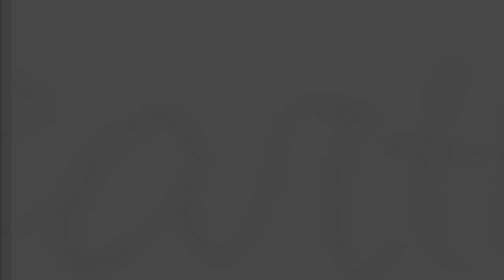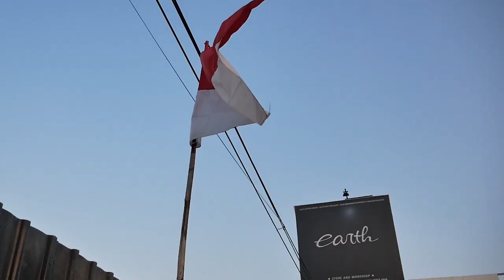BOCORAN SPEC MODIFIKASI KAWASAKI NINJA RR 150 OLD YANG SANGAT GHOIB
Hello Earth!
WELCOME BACK WITH US, DI VIDEO KALI INI KAMI BERTEMU DENGAN OWNER NINJA RR 2 TAK KUNING VIRAL ALIAS KO ADRIEL DAN DEEP TALK TENTANG MODIFIKASI NINJA RR NYA YANG SANGAT GOIB DAN JARANG DI BAHAS, YUK TONTON BARENG GUYS